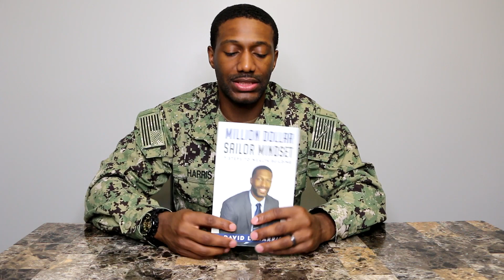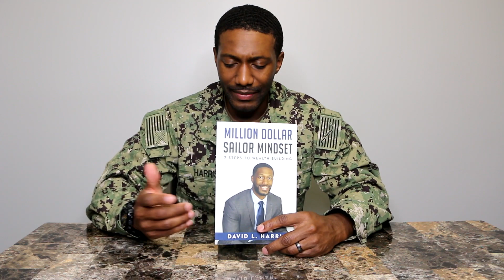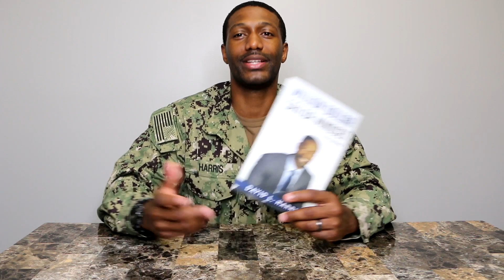What to Bring to Navy Boot Camp (2021)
In this video i will go over what you are required to bring to navy boot camp and i will also go over what you can and can not bring straight from the Recruit Training Command (RTC) website. Link is below:

Million Dollar sailor Mindset: